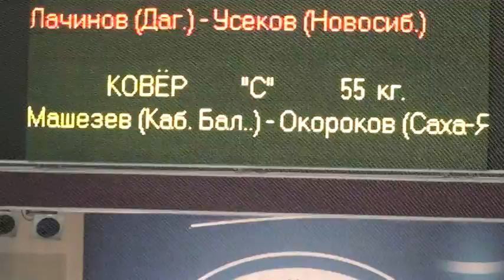55 kg r2 Mashezov vs Okorokov